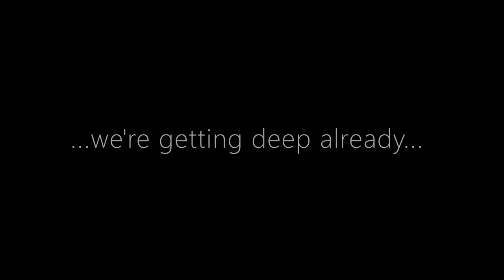Summer Preparation for Graduate School Success. 6 Things I am Doing to Prepare for my PhD.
Hello Everyone!! Welcome to my FIRST video!

Are you preparing to entering graduate school? Me too!

In this video I am going to talk to you about what I am doing this summer to help myself prepare for a year of success in graduate school. Starting graduate school can be an overwhelming experience, but there are definitely things that can be done to help.

Comments are closely monitored in an effort to build and maintain a community in which everyone feels welcomed and capable of engaging. Negative comments that do not contribute to this environment will be deleted.